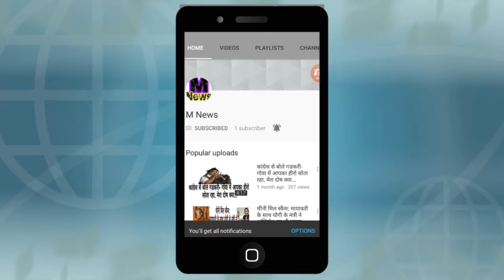चेहरे पर लगाएं ग्रीन टी और पाएं ये फायदे lifestyle,beauty,beauty tips,melon,fruits,face pack,beautif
I'm not owner this images

ग्रीन टी सेहत के लिए बहुत फायदेमंद होती है। ग्रीन टी पीने से वजन कम होता है लेकिन क्या आप जानते हैं कि ग्रीन टी स्किन के लिए बहुत फायदेमंद होती है। ग्रीन टी बहुत सी स्किन समस्याओं को दूर करती है। आइए जानिए हैं कैसे:

पिम्पल्स को दूर करे:
गर्मियों में मिट्टी और पसीने की वजह से स्किन पर पिम्पल्स होने लगते हैं। इस समस्या से छुटकारा पाने के लिए ग्रीन टी को पानी में उबालें और ठंडा होने पर उसमें 2 चम्मच दही मिलाकर अच्छे से पेस्ट की तरह बना लें। अब इस पेस्ट को अपने चेहरे पर लगाएं। इससे आपके पिम्पल्स जल्द ही दूर होने लगेंगे।

उम्र छुपाती है:
किसी भी महिला को अपनी उम्र दिखाना अच्छा नहीं लगता है। अगर आप भी अपनी उम्र को छुपाना चाहते हैं तो ठंडी ग्रीन टी में कुछ बूंदे नींबू के रस की मिलाएं और रात को सोने से पहले इस मिश्रण को चेहरे पर लगा लें। सुबह ठंडे पानी से चेहरा धोएं। कई दिन तक रोजाना ऐसा करें।

खूबसूरत त्वचा:
अगर आप सुन्दर, बेदाग त्वचा पाना चाहते हैं तो ग्रीन टी में थोड़ा-सा गुलाब जल मिलाकर अच्छे से मिक्स करें ताकि टी अपना रंग छोड़ना शुरू कर दें। अब कॉटन की मदद से इससे पूरे चेहरे की सफाई करें। रोजाना ऐसा करने से आप खूबसूरत त्वचा पा सकते है।